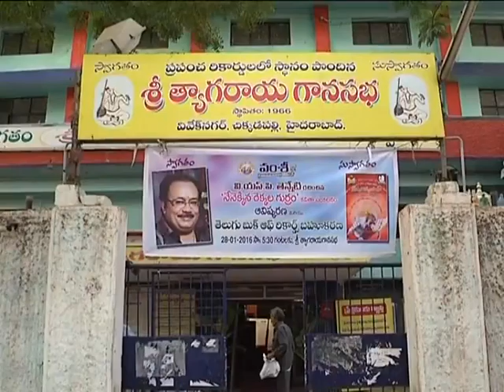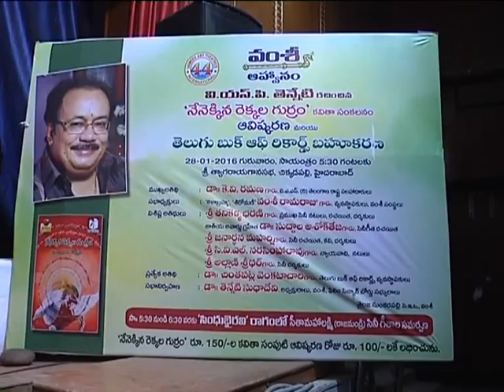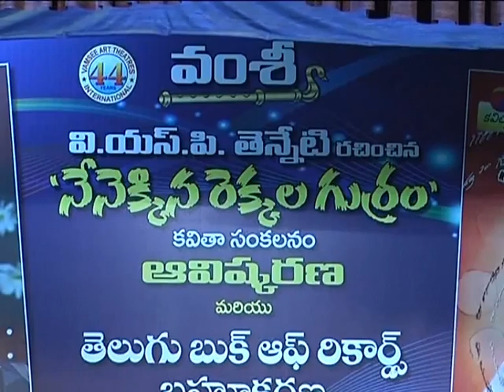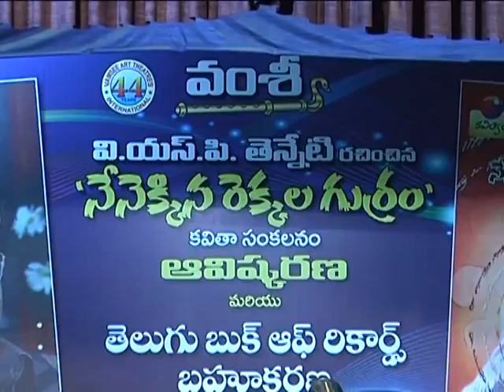01 VSP TENNETI telugu Poetry Nenekkina Rekkala Gurram launch by stalwarts at Vamsee International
Nenekkina Rekkala Gurram launch by stalwarts at Vamsee International